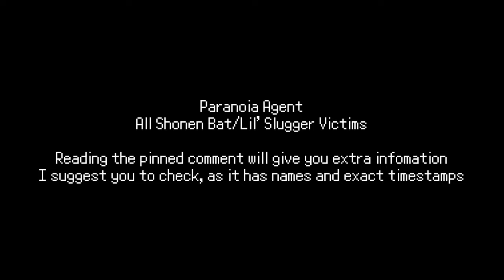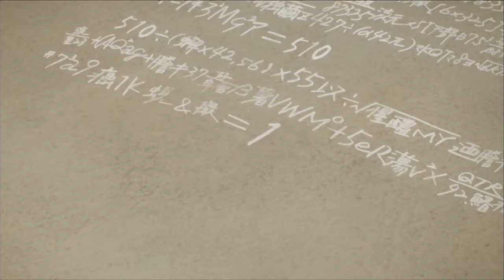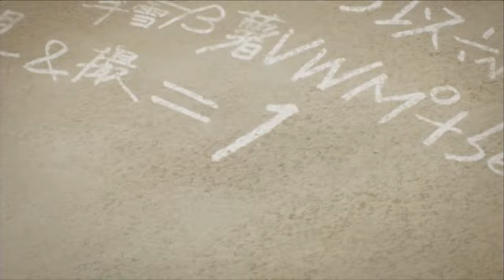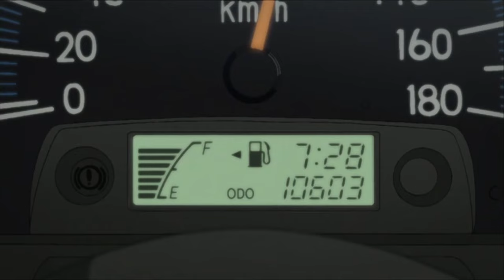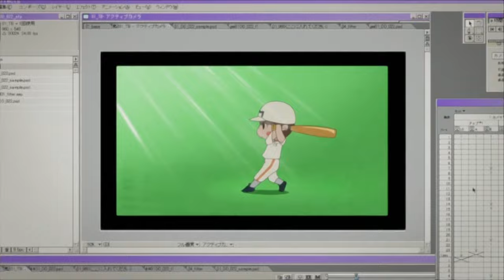Paranoia Agent - All Lil' Slugger/Shonen Bat Victims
Please tell me if I made a mistake.

0:06 - Tsukiko Sagi
1:49 - Akio Kawazu
3:18 - Shogo Ushiyama
5:54 - Yuichi Taira
8:20 - Harumi Chono
11:02 - Masami Hirukawa
12:39 - Taeko Hirukawa
16:11 - Makoko Kozuka
19:18 - ?
20:34 - ??
21:45 - Hitomi Kanie
22:32 - Satoko Kayama
22:56 - Naoyuki Saruta
24:50 - Hatomura